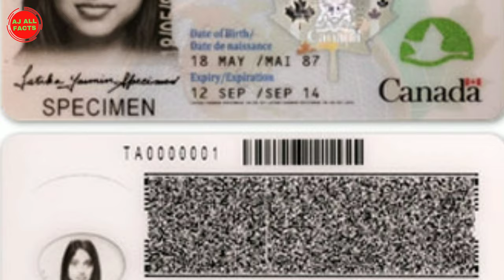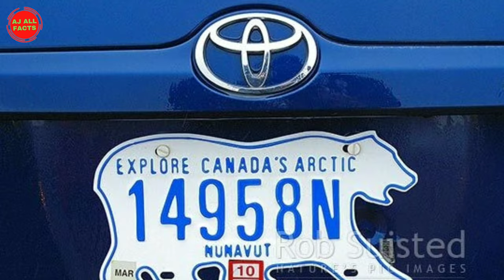क्यानडा अवसरको भूमि Canada land of opportunity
The video reveals about the stunning facts of the country Canada.
The video also reveals about the unknown and mysterious facts of Canada.